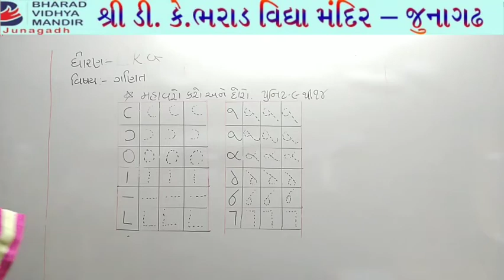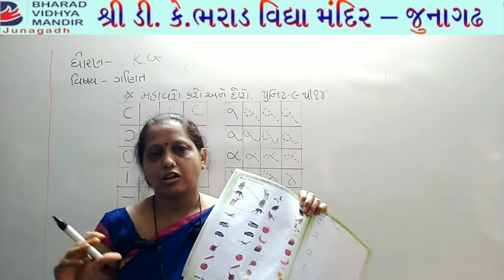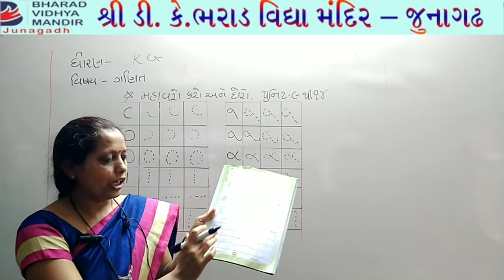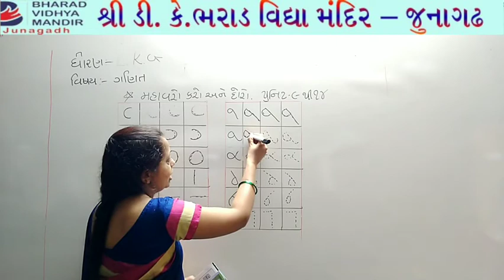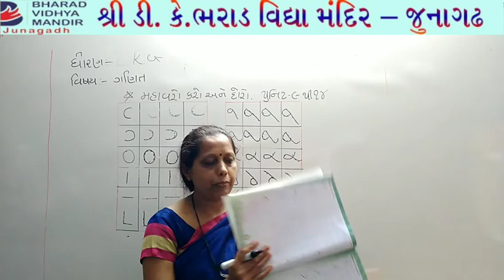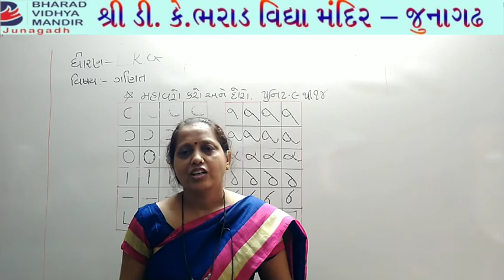L.k.G: મહાવરો કરો અને દોરો - ભરાડ વિદ્યા મંદિર જુનાગઢ